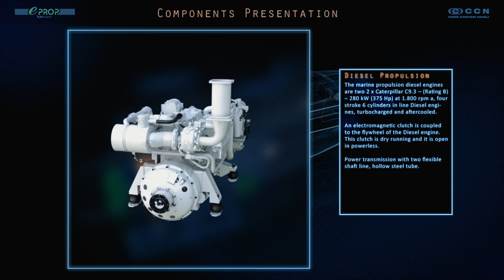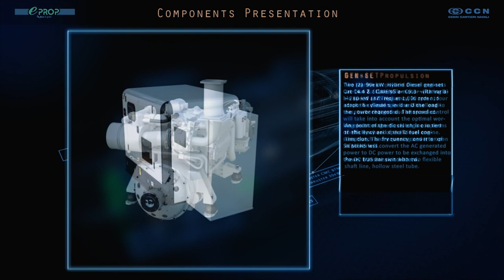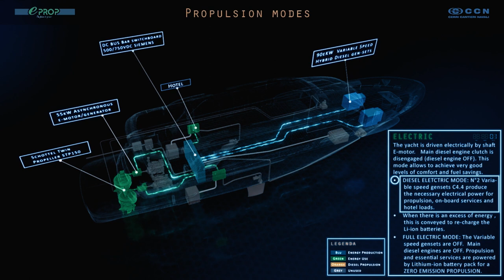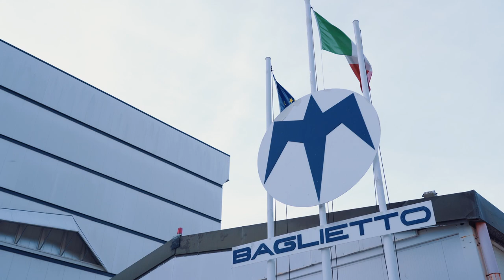Baglietto Wave is now rolling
Join the wave and discover the new Baglietto vision, the organization, the team, the range and the latest sales.